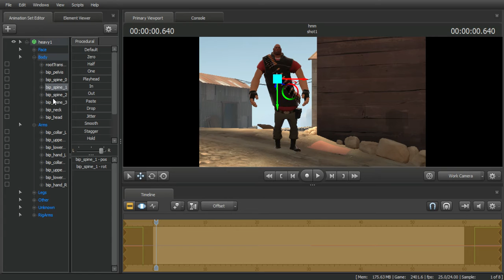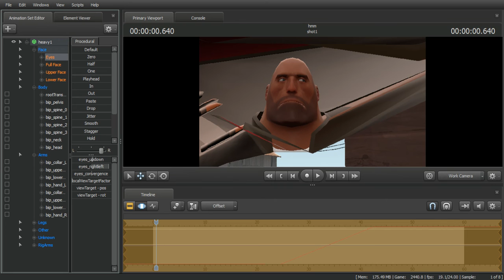SFM PROBLEM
help me : ( if u a pro sfm animator pls help me